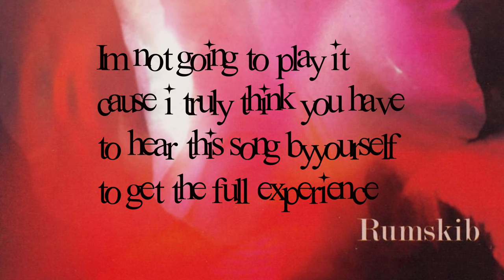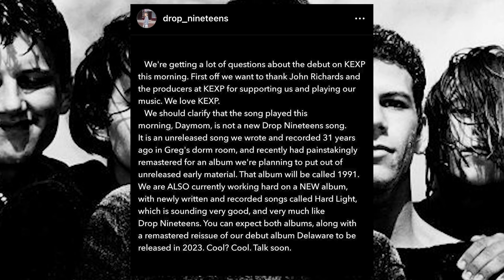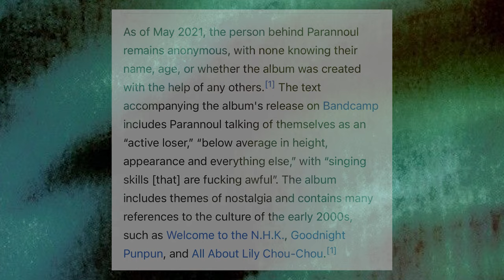Fangirling over shoegaze music for 21 minutes straight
TODAY you heard me screech and hyperventilate about some of my favorite songs!!